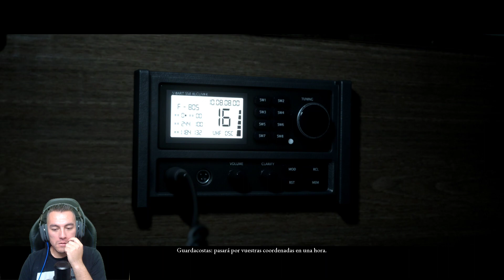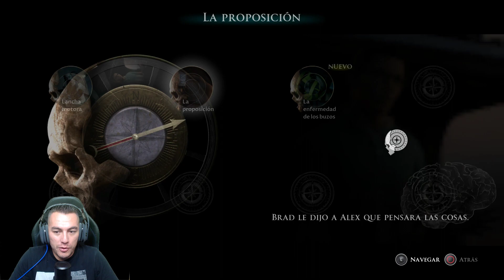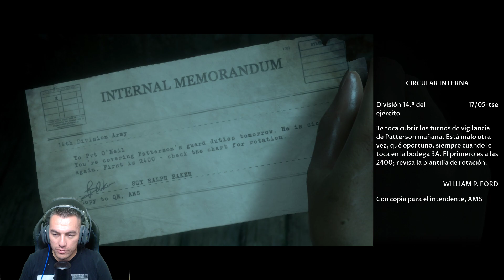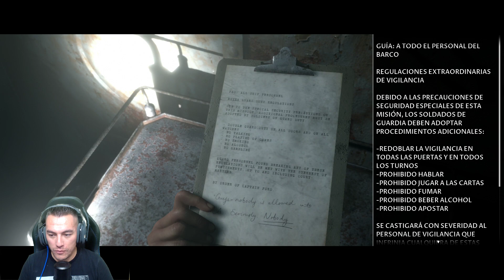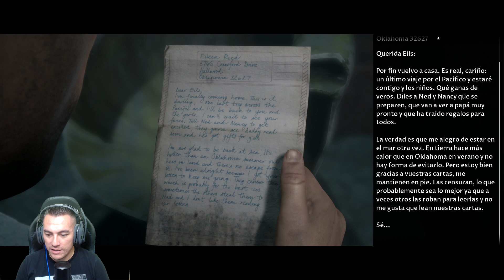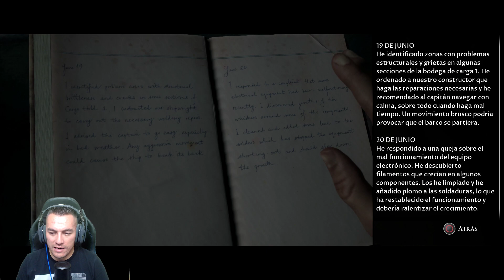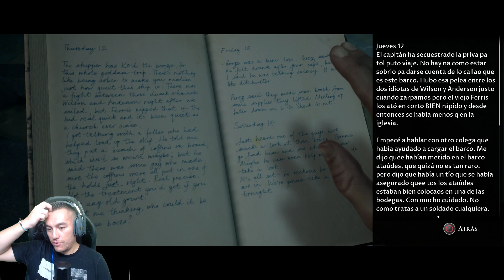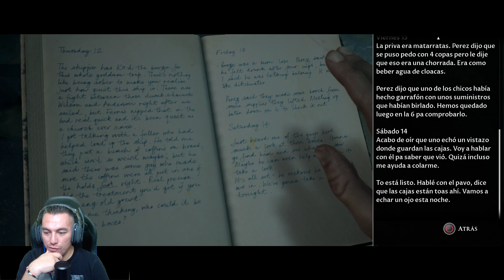MAN OF MEDAN #2 | UN SECUESTRO A MEDIA NOCHE🔪🔪 | Stratus